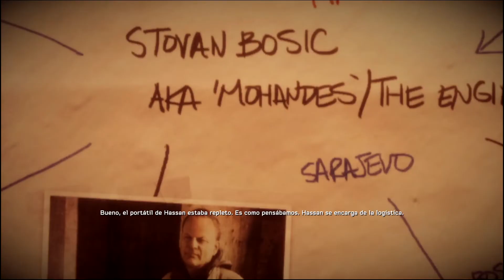Medal Of Honor Warfighter | Viejos Amigos | Capitulo 11 - Español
►///PONLO EN HD Y A DISFRUTAR///

►Skype: alonsito_89
►PlayStation3®: Honakhy
►Steam: Honakhy_ESP